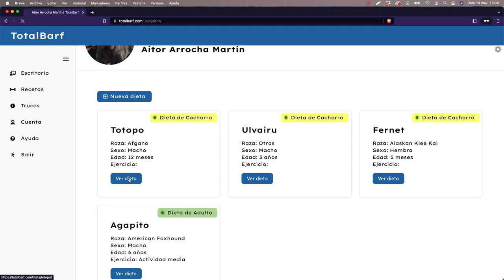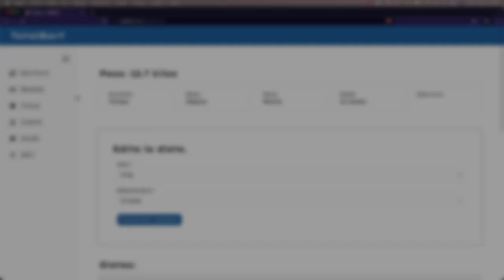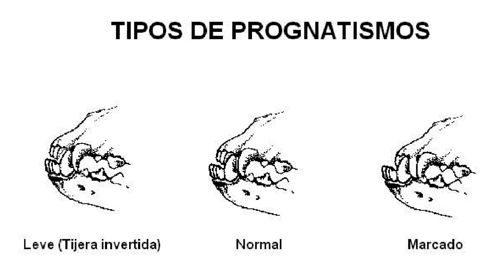MORDIDA del PRESA CANARIO vs CANE CORSO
¡Hola, amantes de los perros y bienvenidos a nuestro nuevo video! Hoy nos adentramos en el fascinante mundo de las razas caninas, y más concretamente, analizamos la mordida del Perro de Presa Canario en comparación con la del Cane Corso. Basándonos en los estándares oficiales de cada raza, exploramos las diferencias anatómicas y cómo estas pueden influir en la eficiencia de la mordida. Pero recordad, cada perro es único y estas características pueden variar dependiendo del linaje, la crianza y muchos otros factores. Y como siempre, agradecería vuestras sugerencias y comentarios. ¡Disfrutad del video y nos vemos en el próximo! Hasta la próxima, cuidaos mucho y seguid dando mucho cariño a vuestros fieles amigos.

Si quieres adquirir un Perro de Presa Canario auténtico, puedes ponerte en comunicación con nosotros rellenando este formulario en nuestra web

Redes Manuel Curtó Jr.